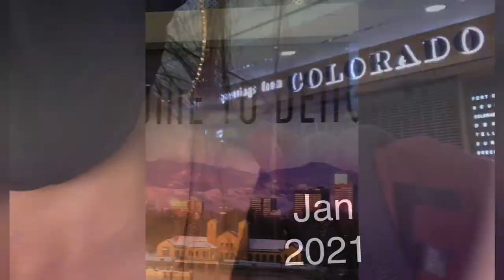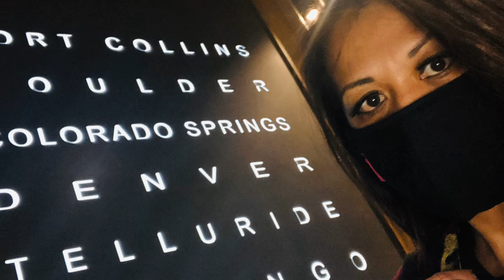BatanganRicoBloodline. I do not own the rights to music.